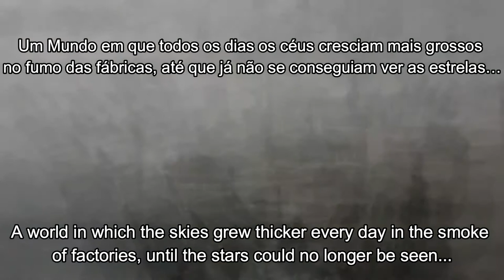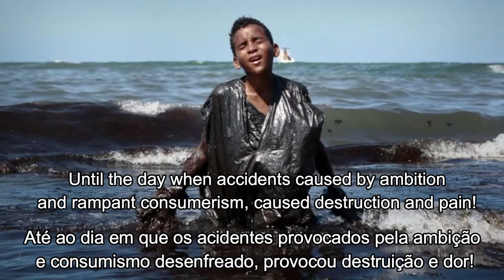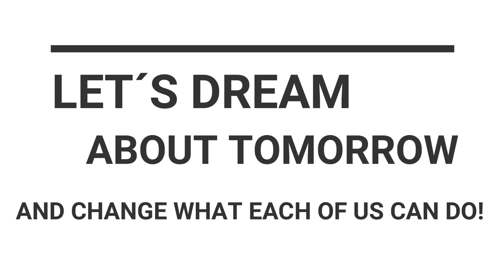Film #10 | The youth of Today, the Heroes of tomorrow! | Teachers Training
Authors: Ana Teresa Mata, Helena Fortio, Inácia Capucho e Madalena Ferreira

Portugal
2020